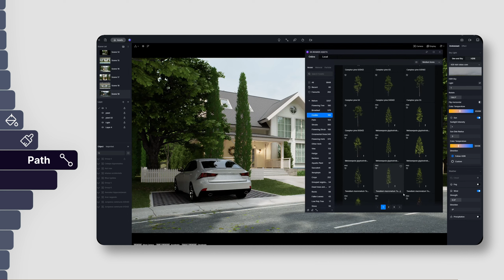Tour the Newest 200+ Global Plants in D5 Asset Library for Better Landscape Architecture Design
Ready for subscription?

Artists: D5 Creative, Anas Shinati
D5 Asset Library Update | 200+ New Global Plants
We've just released an exciting new collection of high-quality plant models from around the globe, including firs, pines, palms, cypresses, oaks, among others. Search newglobalplants in the library and you can quickly find them.